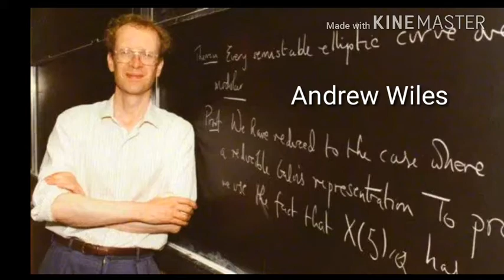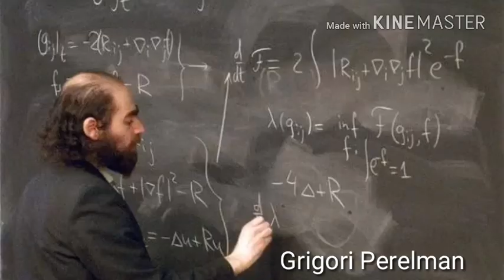Top 10 Smartest People alive in the world 2017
Hey Guys Welcome to Cuple Webstar: Your one stop for all national and International News
This Video is about"Top 10 Smartest People alive in the world 2017 ".